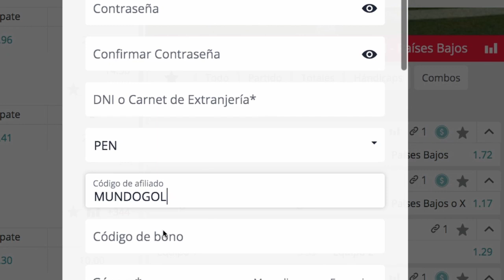GOL DE GIANLUCA LAPADULA VS SPAL / LAPADULA VUELVE A MARCAR GOL CON EL BENEVENTO VS SPAL